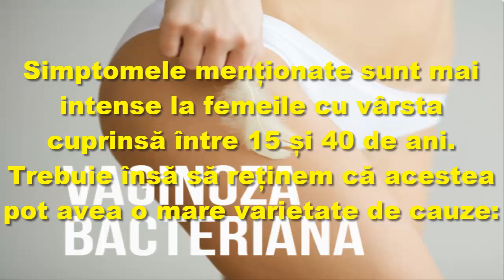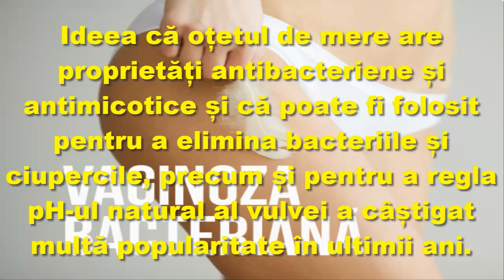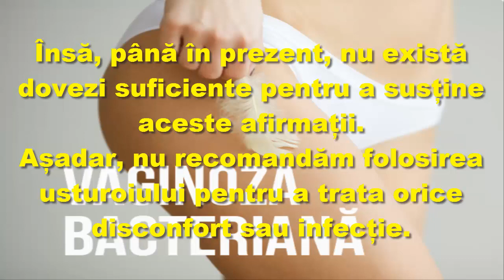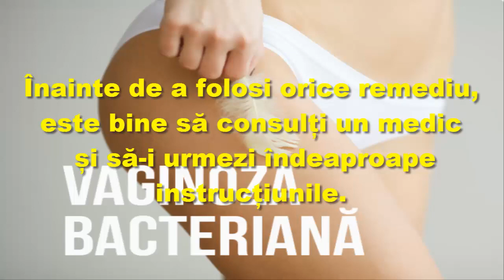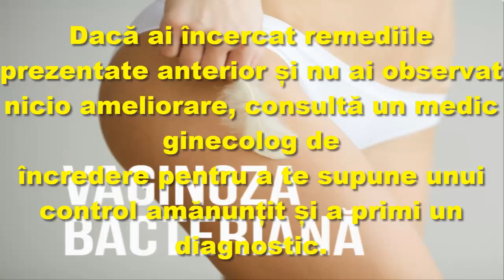Remedii pentru mâncărimile și arsurile vaginale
Infecțiile vaginale sunt foarte răspândite în rândul femeilor de toate vârstele.
Două dintre cele mai frecvente simptome ale acestei probleme sunt senzațiile de arsură și mâncărime în regiunea genitală.
Femeile prezintă un risc crescut de a experimenta infecții genitale față de bărbați.
În general, aceste infecții sunt însoțite de simptome precum mâncărimile, inflamațiile, iritațiile, senzațiile de arsură și, în unele cazuri, modificări ale secrețiilor vaginale.

Simptomele menționate sunt mai intense la femeile cu vârsta cuprinsă între 15 și 40 de ani.
Trebuie însă să reținem că acestea pot avea o mare varietate de cauze:

Stresul.
Eczema.
Psoriazisul.
Vaginoza bacteriană.
Modificările hormonale.
Slăbirea sistemului imunitar.
O igienă precară sau excesivă.
Infecțiile bacteriene sau fungice.
Bolile venerice.

Remediile naturale chiar funcționează?
Conform medicinei alternative, există anumite remedii naturiste care pot fi folosite pentru a trata vaginoza bacteriană, precum și simptome ca mâncărimile și arsurile vaginale.

Însă acestea nu trebuie niciodată considerate a fi înlocuitori pentru produsele farmaceutice prescrise de medicul tău.

Majoritatea remediilor naturiste recomandate de medicina alternativă conțin ingrediente despre care se presupune că au proprietăți antimicrobiene și care pot facilita eliminarea cauzei de bază.

Însă eficiența acestor ingrediente este deseori exagerată.

1. Iaurtul.
Unul din cele mai populare remedii pentru infecțiile și disconfortul vaginal este iaurtul.

Multe persoane cred că acidul lactic și bacteriile din componența iaurtului natural pot să amelioreze mâncărimile și arsurile vaginale și să reducă riscul de infecții.

Reține însă că aplicarea iaurtului în interiorul vaginului nu va elimina infecțiile actuale sau preveni disconfortul în viitor, chiar dacă îl folosești în fiecare zi.
Nu există studii științifice care să suțină folosirea acestui remediu natural.

2. Oțetul de mere.
Ideea că oțetul de mere are proprietăți antibacteriene și antimicotice și că poate fi folosit pentru a elimina bacteriile și ciupercile, precum și pentru a regla pH-ul natural al vulvei a câștigat multă popularitate în ultimii ani.

Însă medicii nu recomandă folosirea acestui remediu în niciun caz, nici măcar ca adjuvant pentru tratamentul medicamentos.

Aplicarea topică de oțet de mere poate cauza reacții adverse cutanate, în special la nivelul regiunii genitale.

3. Usturoiul.
Una din cele mai greșite concepții care circulă pe internet la momentul de față este ideea că usturoiul are puternice proprietăți antibacteriene și antibiotice, capabile să elimine bacteriile și drojdiile implicate în infecțiile vaginale.

Însă, până în prezent, nu există dovezi suficiente pentru a susține aceste afirmații.
Așadar, nu recomandăm folosirea usturoiului pentru a trata orice disconfort sau infecție.

Aplicarea serului cu vitamina E, a iaurtului sau a usturoiului pe regiunea genitală nu va elimina infecțiile sau stimula sistemul imunitar.

Sfaturi pentru a evita mâncărimile și arsurile vaginale.

Curăță-ți vaginul din față spre spate.
Fă duș după antrenament și usucăte adecvat.
Evită să te scarpini pentru a preveni iritațiile.
Poartă lenjerie intimă din bumbac.
Dacă ai des mâncărimi, schimbă-ți lenjeria de cel puțin două ori pe zi.
Încearcă să dormi fără lenjerie intimă până când mâncărimile dispar.
Evită băile cu spumă, șervețele umede parfumate și loțiunile vaginale.
În schimb, folosește un săpun cu pH neutru, astfel încât să nu alterezi pH-ul regiunii tale intime.

Înainte de a folosi orice remediu, este bine să consulți un medic și să-i urmezi îndeaproape instrucțiunile.

Nu uita, deși poate părea inofensiv, aplicarea de alimente ca iaurtul sau usturoiul pe o regiune atât de delicate precum vaginul poate avea reacții adverse grave, agravând problema inițială.

Dacă ai încercat remediile prezentate anterior și nu ai observat nicio ameliorare, consultă un medic ginecolog de încredere pentru a te supune unui control amănunțit și a primi un diagnostic.